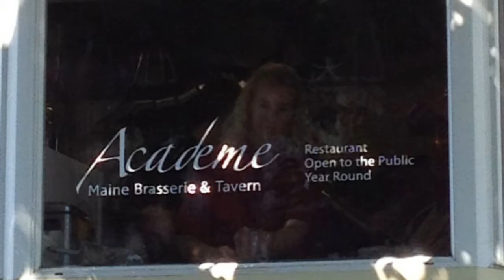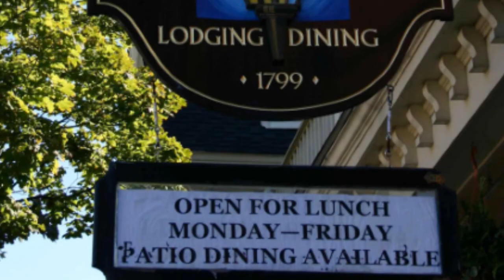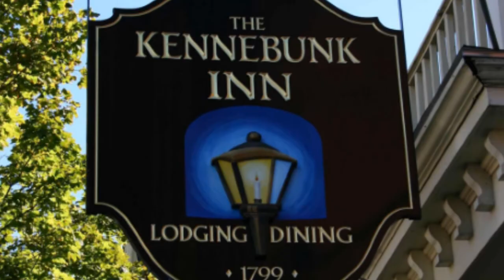Montage from Travel Channel Taping at Academe Restaurant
- On Wednesday, July 11, 2012 we hosted a production and film crew from the Travel Channel. They were shooting footage for an upcoming television show. We assembled this montage from some photos and video that we shot of them filming us. Enjoy!